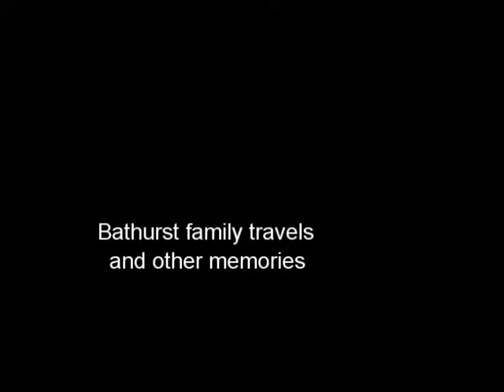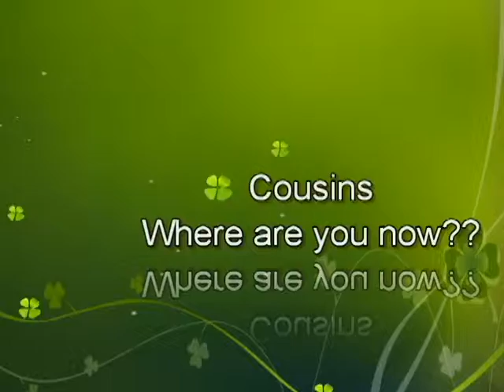Bathurst family 60's videos2